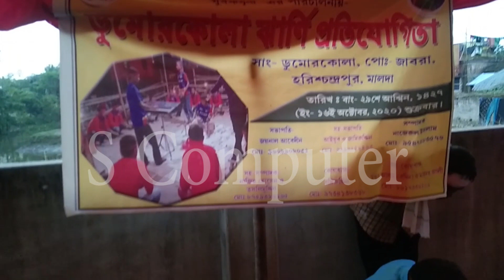Jharni !! মুক্তার ভাই এর সুন্দর ঝার্নি গান । শুনে মন ভরে যাবে । New Jharni !! Moharam Geet !!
আপনাদের এলাকার যে কোন অনুষ্ঠান আমাদের চেনেলে দিতে
এছাড়াও আপনাদের এলাকায় অনুষ্ঠান করতে হলে যোগাযোগ করুন  আমাদের সাথে।
বিশ্বের দরবারে আপনার / আপনাদের অনুষ্ঠানকে তুলে ধরবো আমরা  .S Computers চ্যানেল